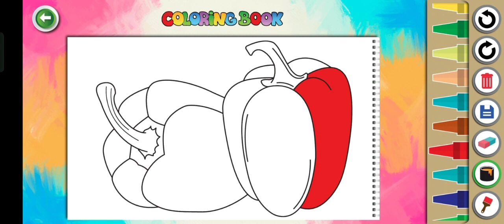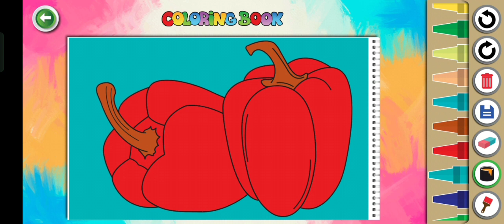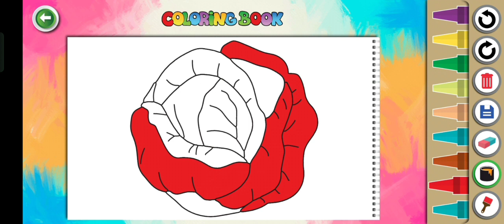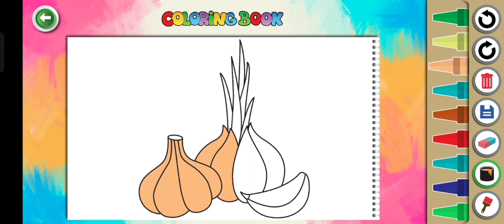let's wear a coat with lalakapa☺️lalakapa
let's learn how to color with me lalakapa